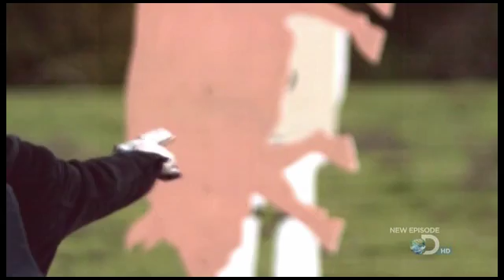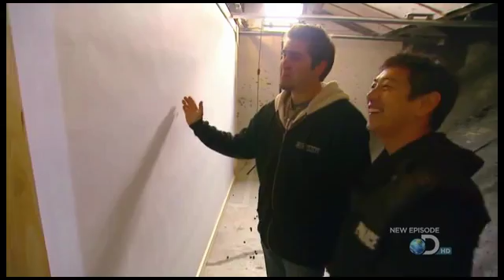Mythbusters Curving Bullets Part 3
Mythbusters Curving Bullets Part 3/Part 5 Season 7 Episode 10